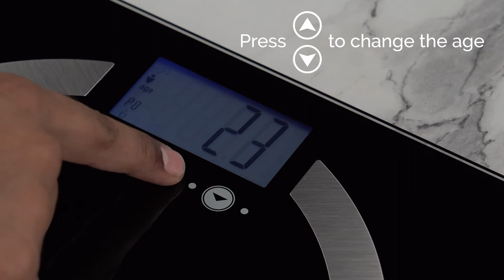Dr. Odin Body Fat Analyzer with High Precision Strain Gauge Sensor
This Body Fat Analyzer weighing scale has a high precision strain gauge sensor that shows an accurate body fat percentage among other readings. It is also built with a thick and durable tempered glass, providing durability and years of fitness tracking.